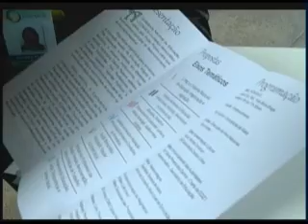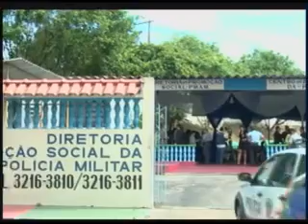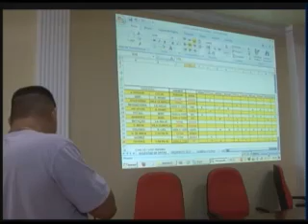Jornal da Cultura 24.04.2013